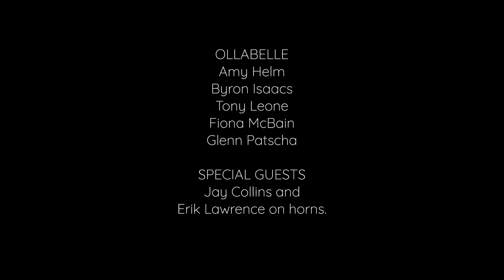Ollabelle at Madison Square Park in NYC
Ollabelle at Madison Square Park in NYC - July 9, 2008 video Anthony Pepitone - Ollabelle are on facebook
Ollabelle:
Amy Helm
Byron Issacs
Tony Leone
Fiona McBain
Glenn Patscha
Special guest:
Jay Collins and Erik Lawrence on horns
Thanks to John Platt and WFUV-FM
and Madison Square Park